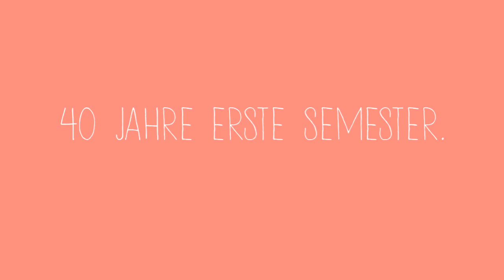"40 erste Semester": 1. Platz beim Campus Clip Contest 2013/2014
SUBTITLES AVAILABLE!

Studienbeginn, Aufbruch, Gemeinschaft, Geborgenheit: Mit ihrem Film haben Jonas Schumacher und Yannick Rietz (beide Studium der Informatik) den Campus Clip Contest 2013 gewonnen.

Der Campus Clip Contest ist der Videowettbewerb für Studierende der Universität Oldenburg. 2013 wurde er zum zweiten Mal ausgeschrieben. Die Bedingungen: Die Videos durften nicht länger als 120 Sekunden sein. Das zu verfilmende Motto: "Deine Uni wird 40."
"40 First Semesters": 1st place in the Campus Clip Contest 2013/2014

Starting university, a new life, the sense of community: Jonas Schumacher and Yannick Rietz (both studying computer science) won the Campus Clip Contest 2013 with their film.

The Campus Clip Contest is a video competition for students at Oldenburg University. It was held for the second time in 2013. The rules: the videos were not to last longer than 120 seconds. The theme for the clips was: "Your university turns 40."